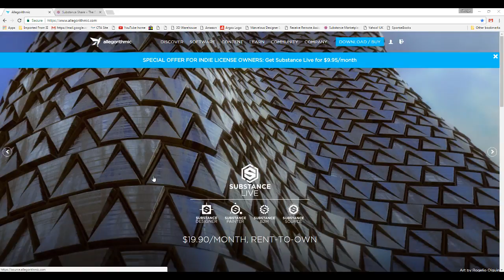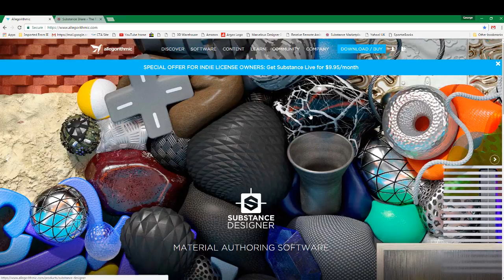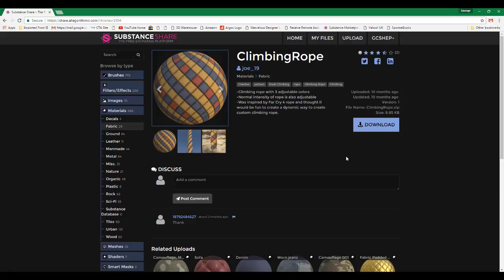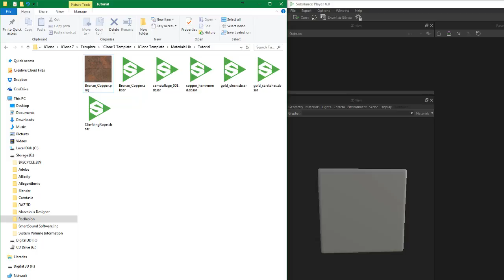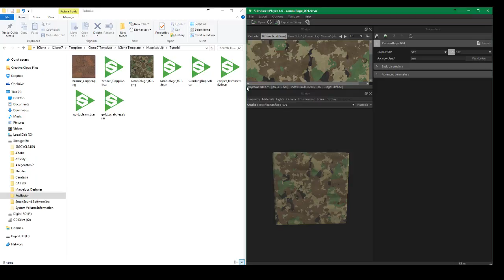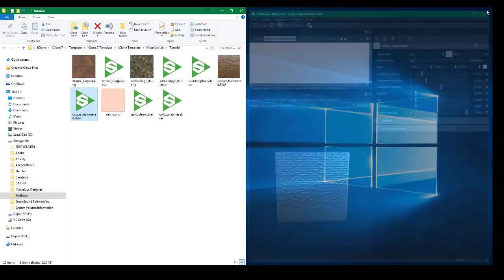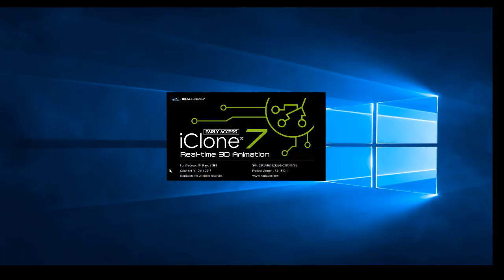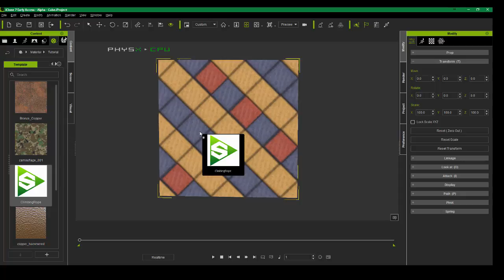Substance to iClone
How to convert the sbsar icon view to a png view for iClone.